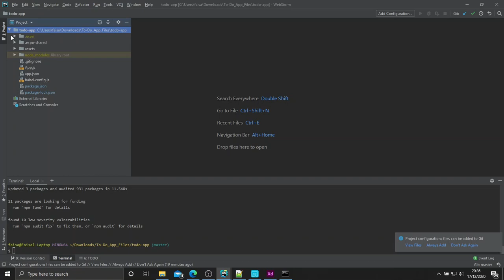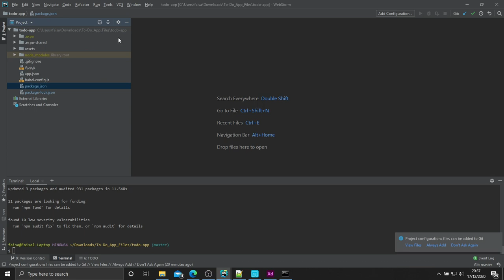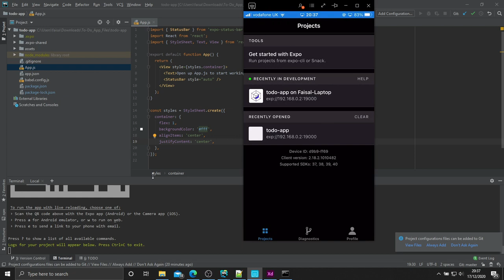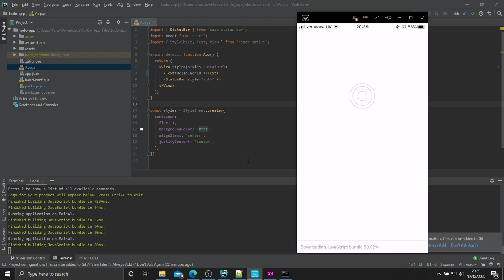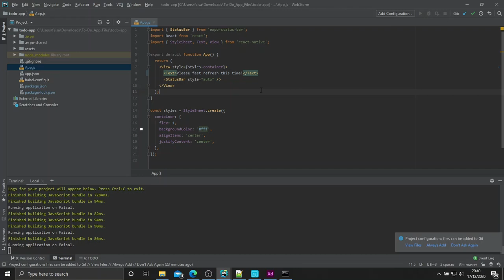Develop a Mobile App with React Native - Part 2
Installing required NPM packages and setting up the directory structure